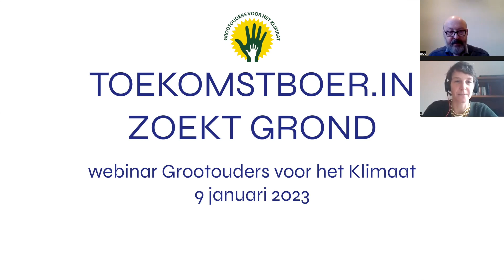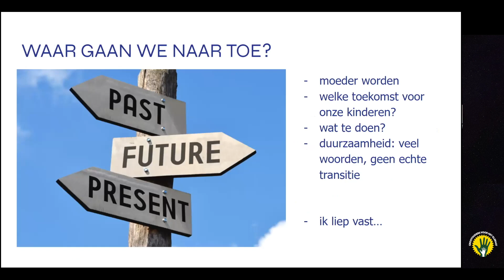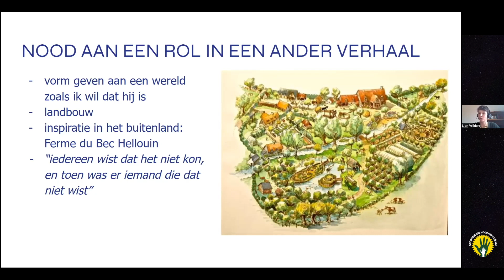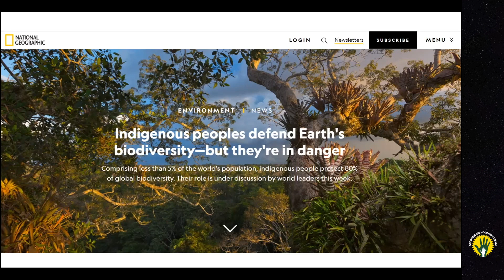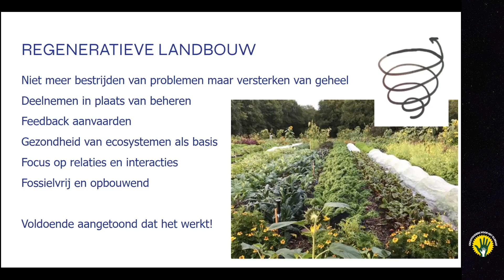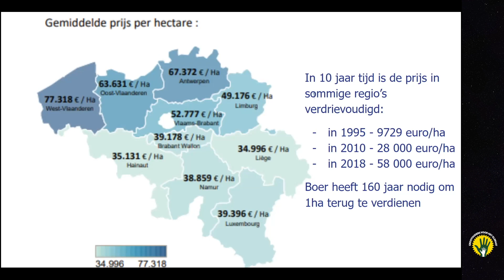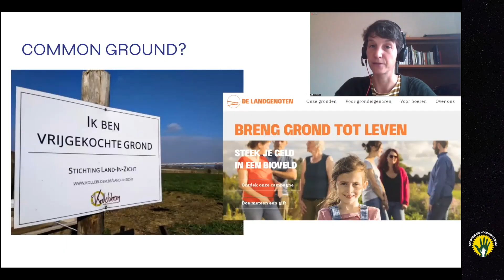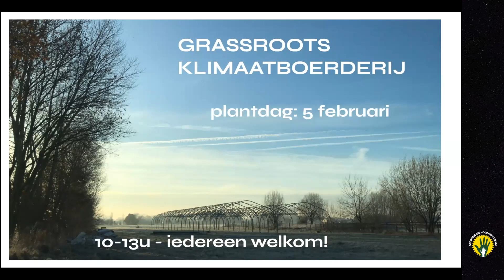Toekomstboer.in zoekt grond - Lien Vrijders - GvhK webinar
In Vremde wordt momenteel een klimaatboerderij opgericht: Grassroots. Goed nieuws, want goed boeren koelt het klimaat, herstelt het bodemleven, houdt water vast in het landschap, haalt CO2 uit de lucht en voorziet ons van gezonde voeding. De beweging van zo’n regeneratieve boerderijen groeit in Europa en in de rest van de wereld. Steeds meer mensen geloven dat ze door zorg op te nemen voor een concrete plek en te kiezen voor een beroep als regeneratieve boer.in, ze een wezenlijke bijdrage leveren aan de verandering die dringend nodig is. De ambities zijn hoog. De trend hoopvol.
Toch is het vandaag helemaal niet evident om een landbouwbedrijf te starten. Eén van de grote struikelblokken op dat vlak in Vlaanderen is toegang tot grond. Ook voor Grassroots was het een lange en bijzonder moeilijke zoektocht en tot op vandaag is de toekomst nog erg onzeker.
Lien Vrijders, klimaatboerin op Grassroots, vertelt in deze webinar meer over de grondenproblematiek voor (startende) boeren, haar eigen zoektocht samen met De Landgenoten, de kracht van regeneratieve landbouw en hoe het anders kan.